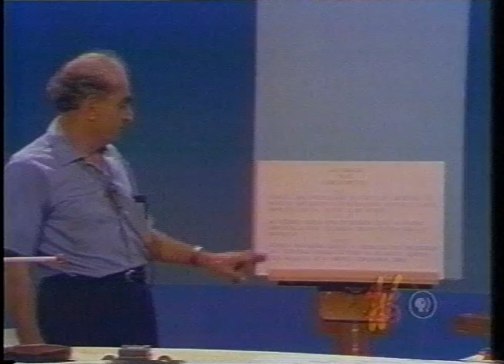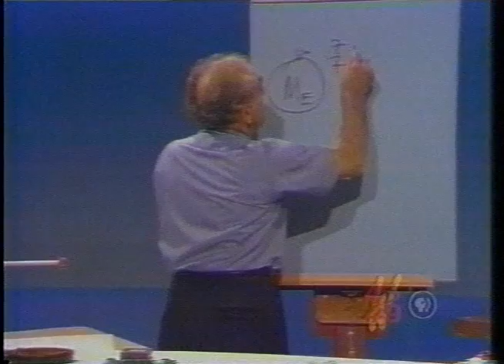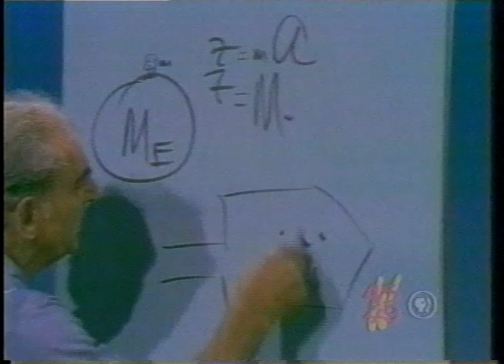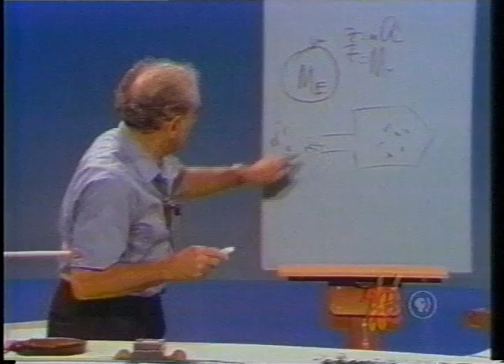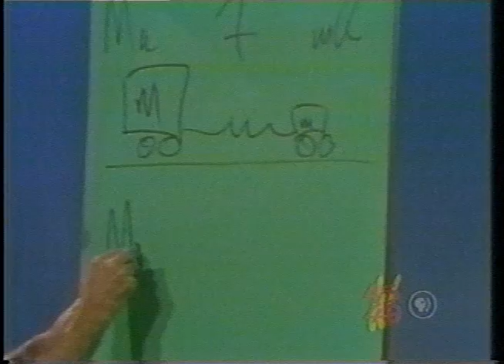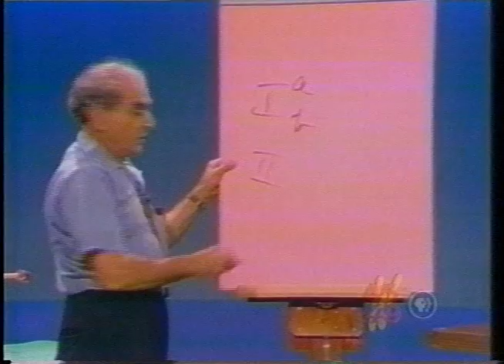Julius Sumner Miller Lesson 4: Newton's Third Law of Motion - Momentum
The only way I can walk forward is to have the Earth to push on!    We discover this when we try to walk on sheer clear smooth ice!    So - too - I can jump upward only by pushing downward on the Earth.    Invoking Newton's Second Law and the Third Law we are led to say that if I go up the Earth must go down! and indeed this is so.    But the Earth is so massive that ITS motion is not de¬tected.    You see ME go up but you do not see the Earth go down - yet it most certainly does.
We show an array of DEMONSTRATIONS bearing on this Third Law.

A   -    A balloon attached to a little car is blown up.   When the air comes out this way the car goes the other way.

B   -    A rocket goes best where "there is nothing" .   The STUFF coming out be¬hind DOES NOT need the atmosphere to push against.

C   -    In the Case of The Two Cars (See Program *3) the force which the spring exerts on both cars is the same.   We see that the little car of mass m acquires a higher velocity than the big car of mass M.    Thus we can write mV - Mv which is to say that the momenta of both cars are the same.    (Momenta is the plural of momentum).^

D   -    With the "Sputnik" demonstration the gas comes out one way and the vehicle goes the other way.   We find the CO2 cartridge VERY COLD after the gas comes out!    The gas, experiencing free expansion, drops in temperature.   We shall learn more of this in later programs.   You can discover this same thing by letting the HOT air out of a HOT tire on a HOT day.   As the HOT air IN the tire emerges it feels COLD!

E   -    The elastic steel spheres on the track demonstrate CONSERVATION of LINEAR MOMENTUM.   As many "go away" after the collision as collide before.
Toys can demonstrate in a pretty way the principles of Physics.
1 -    A spinning propeller goes UP only because it PUSHES the air DOWN.
2 -    The air in a blown-up balloon comes out one way; the balloon goes the
other way.
3 -    Hero's Engine - known as early as the 5th century B.C. - shows the idea
of Newton's Third Law.
4   -    To demonstrate that I PUSH BACKWARD when I WALK FORWARD I stand on a free-wheeling cart like a skate-board.   As I move forward the cart goes backward.    So does the Earth!